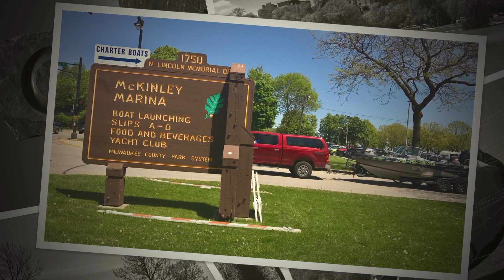Milwaukee Family Kite Festival 2017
The Family Kite Festival in Milwaukee, Wisconsin, is an annual spring celebration of the airborne activity of kite flying held at Veterans Park by the coast of beautiful Lake Michigan 1300 N Lincoln Memorial Dr Milwaukee, WI.

The one-day event showcases kite flying demos from professional hobbyists and an opportunity for kids to make and fly their own kites. Kites of all shapes, sizes and colors are available for sale, and highlights of the event include The Candy Drop and a Kids Mad Kite Dash.

The 30th Annual WILDE SUBARU FAMILY KITE FESTIVAL, presented PRAIRIE FARMS  scheduled for Saturday, May 27th and Sunday 28th 2017, MEMORIAL DAY WEEKEND.NOW 2 days long! Featured performers include Chicago Fire, The Windjammers, Josh and Zach Gordon, Dan Newman, Paul Koepke, Mike Delfar, and the Giant Kites of Alex and Guy from Montreal, and Jean Lemire. You don't want to miss this folks! The WILDE SUBARU Family Kite Festival will be held in Veterans Park from 10 am until 6 pm on Saturday and 10 am until 5 pm on Sunday. The festival is free with plenty of free parking. The Fast Track Oil Centers Grand Launch of 500 kites will take place at noon. The Kaplan University Kids Mad Dash will take place at around 2:00 pm. Rhonda Begos will sing the National Anthem. This event will be shown live on the Internet! Kites and food will be sold at the festival. Kick off your Spring with the WILDE SUBARU FAMILY KITE FESTIVAL!